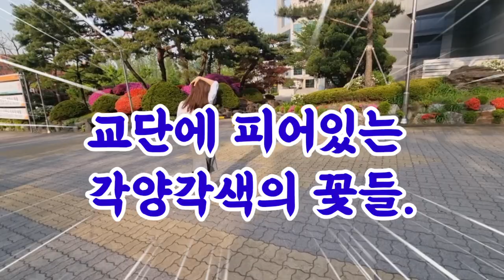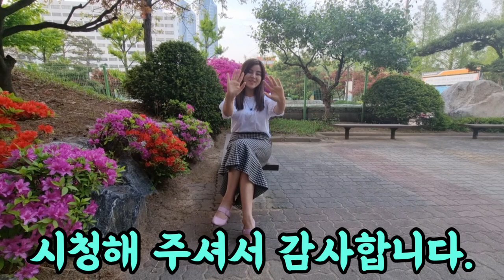대한민국 입국 후 맛본 클럽! 북한여자가 클럽에서 겪은 일!!!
처음 한국에 와서 클럽을 가보았습니다.
말로만 듣던 클럽 그래도 차려입고 나갔지만
어떤 일을 겪었을까요?
문전박대 처음가서봤는데...
세상에... 이것이 자본주의구나를 확실하게
깨우쳐준 계기였죠.